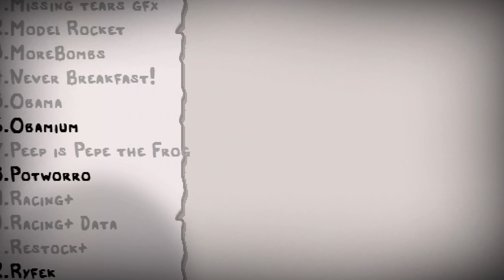ARENA MODE - Zagrajmy w The Binding Of Isaac Afterbirth+ #286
Pijawa OP xD

Seria let's play/zagrajmy w The Binding Of Isaac: Afterbirth+. Jeżeli odcinek się spodobał to daj łapkę w górę.

Miniaturki do Isaaca wykonuje FrozenDracula / Vanoctis/ Patryk Wojtala.